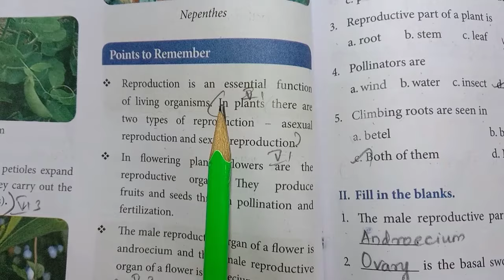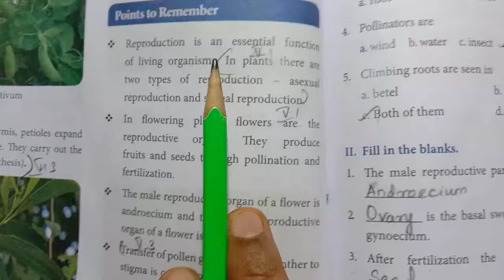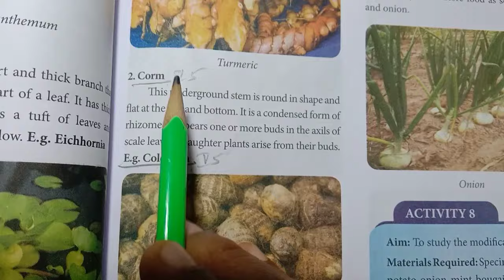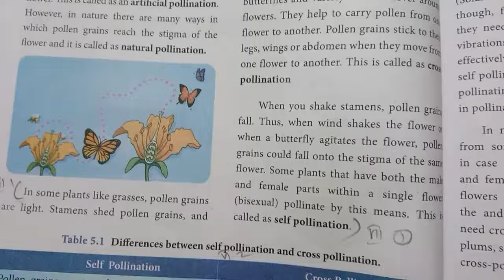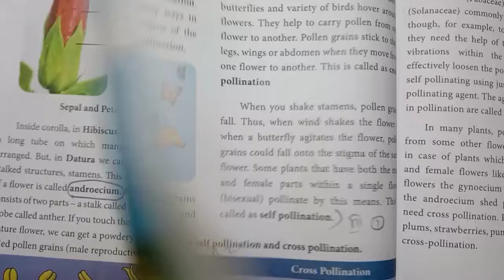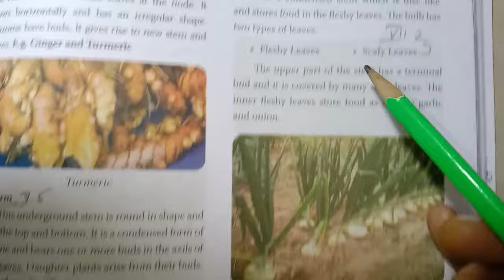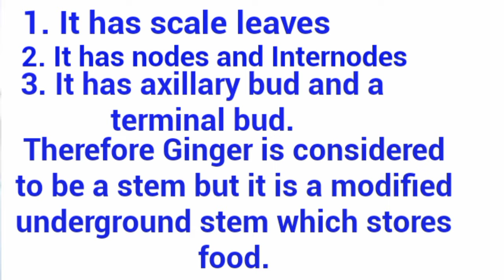7thScience - Term 1 | Unit 5 - Reproduction,Modification in Plants | Question Answer marked in Book